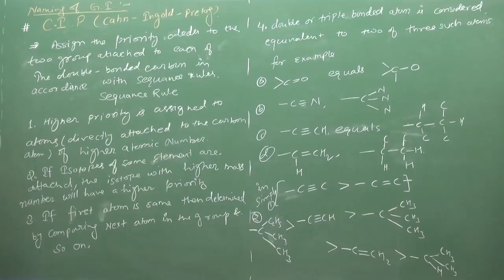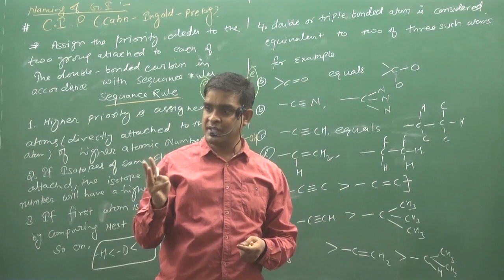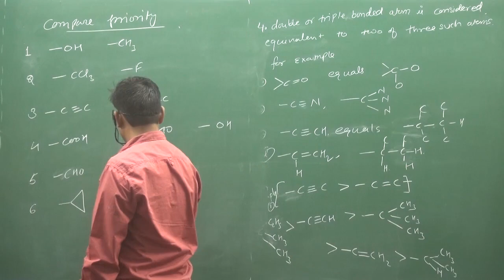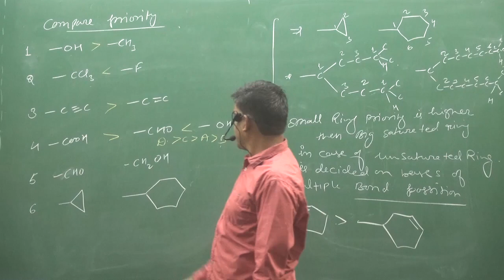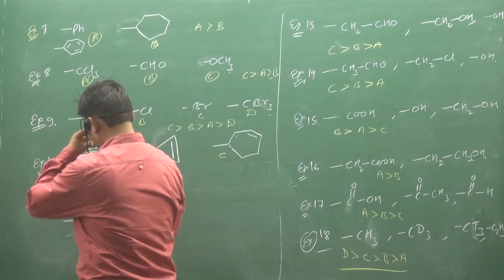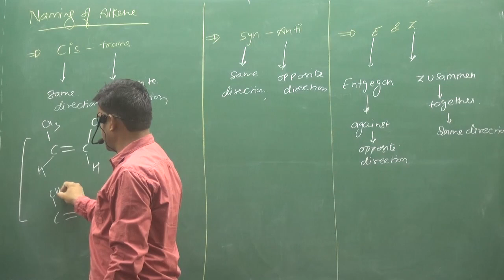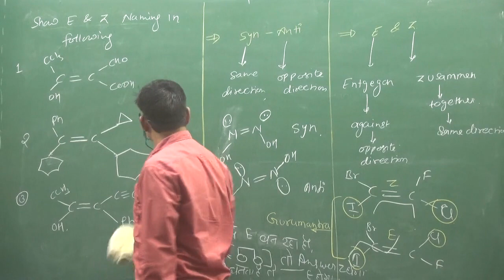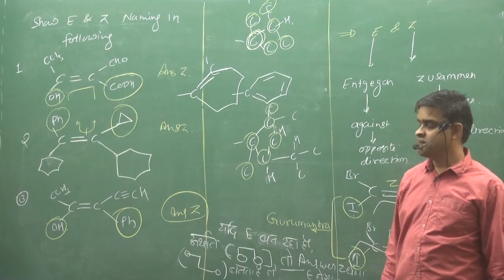2.NAMINIG OF GI | STEREOISOMERISM| ORGANIC CHEMISTRY | BY SUNIL LAKHOTIA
|| CHEMISTRY WORLD || NAMING OF GEOMETRICAL ISOMERISM